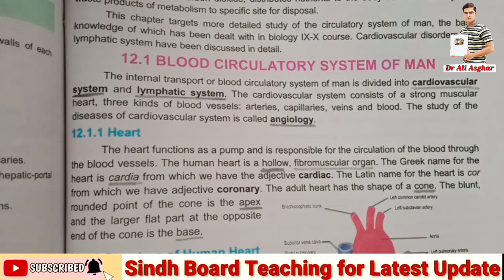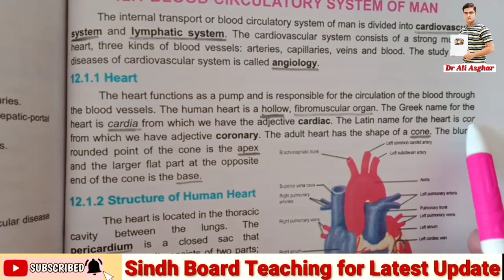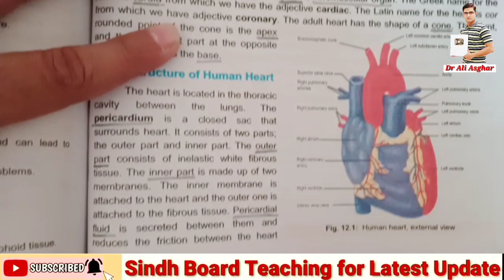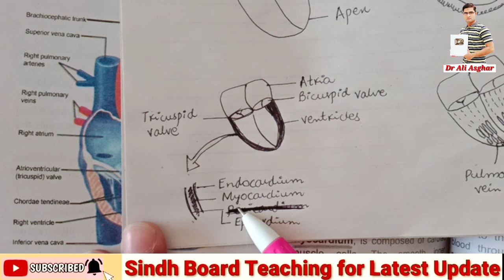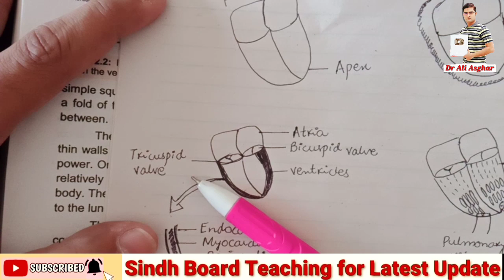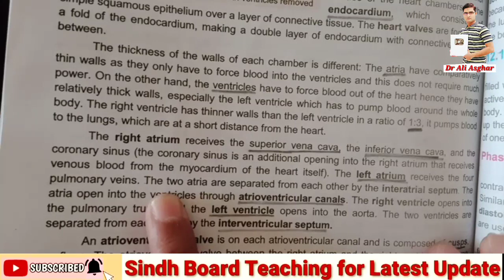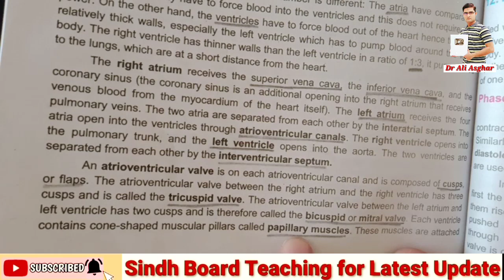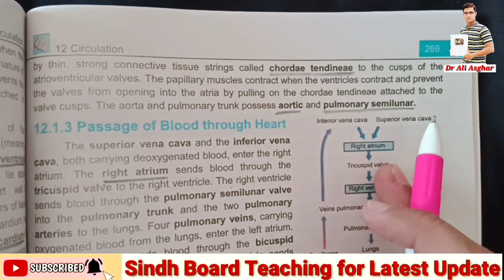Structure of Human Heart (Federal Board)